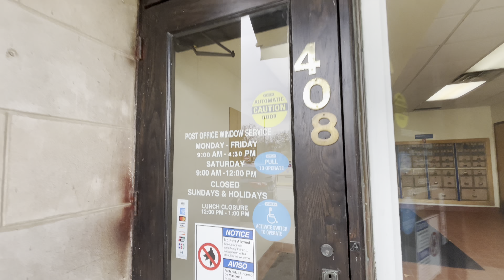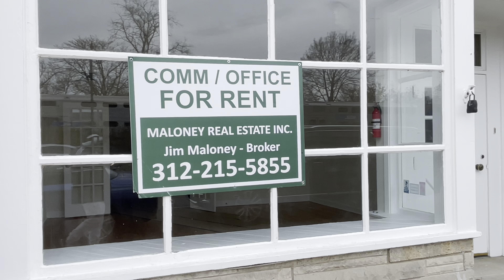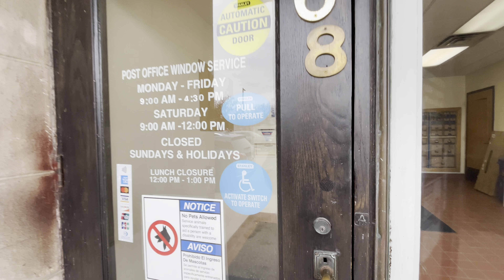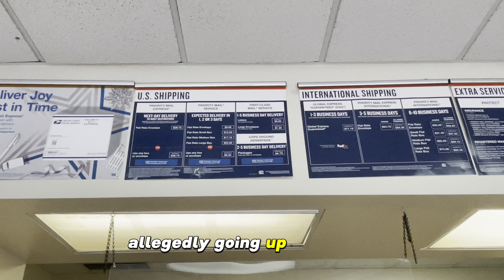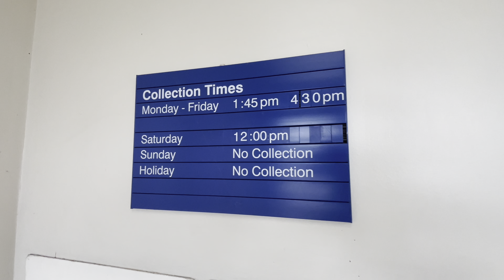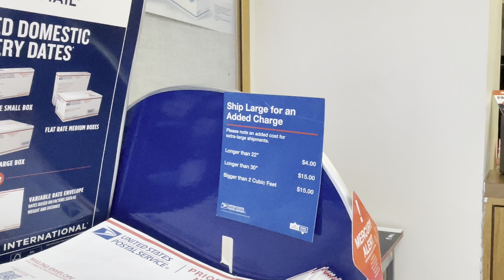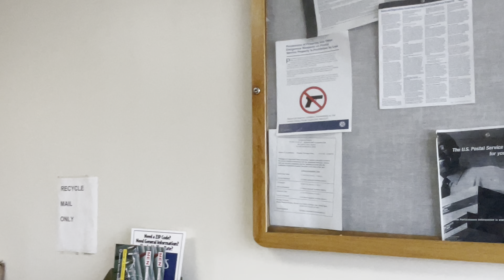First Amendment Rights Audit: Postmaster Dial 911! My replies stunned the Cop 😂🤫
This installment of First Amendment Rights Audit at Kenilworth, Illinois one of the richest neighborhoods in Illinois. Police Cop Watch

For Corporate or Government viewing or use as training material please purchase a license by purchasing a "CORPORATE & GOVERNMENT" membership